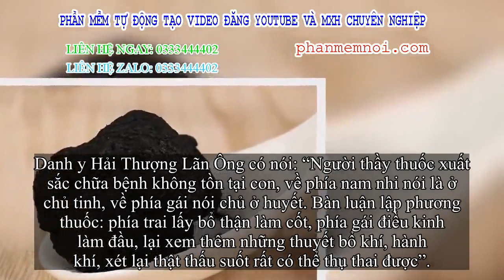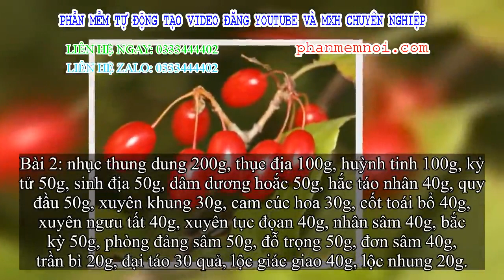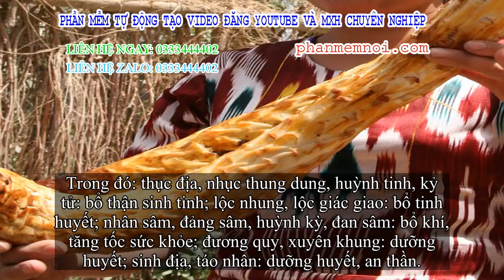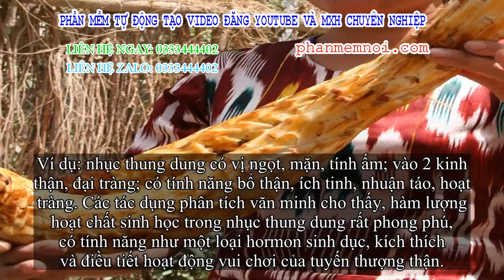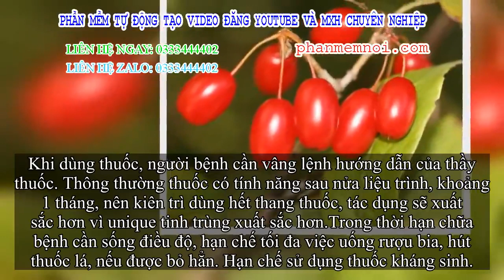✅ Thuốc cho tất cả những người thận yếu, thiếu “tinh binh”